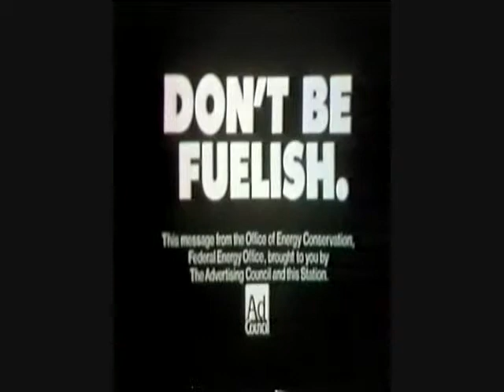Don't Be Fuelish PSA- 1975